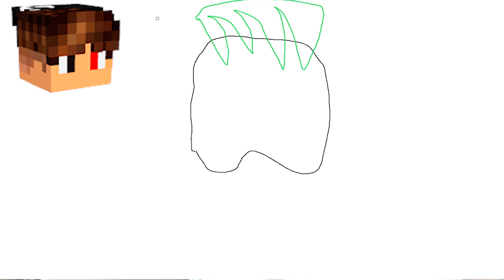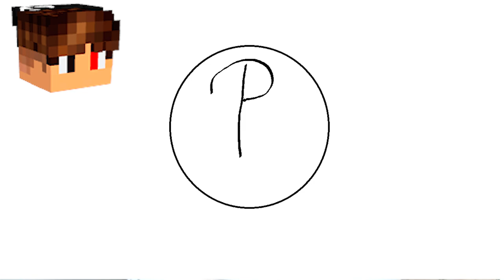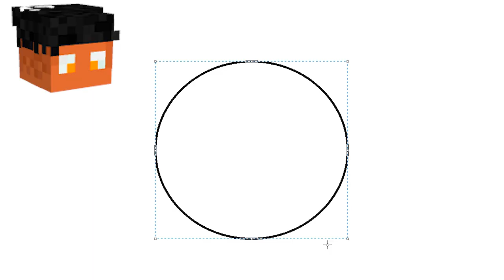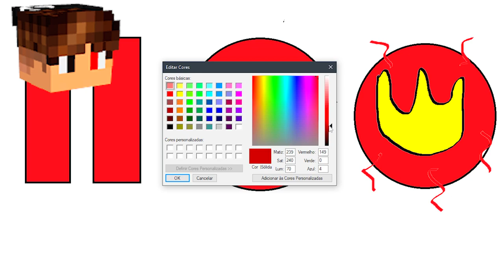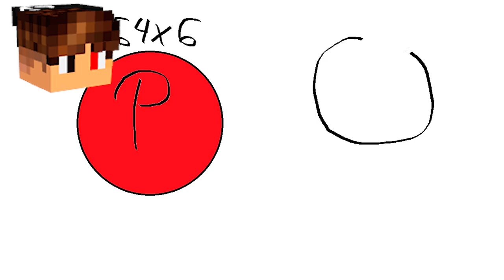TUDO que eu DESENHO de ONE PIECE APARECE no Minecraft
No vídeo de hoje, tudo que eu desenho de One Piece aparece no Minecraft.